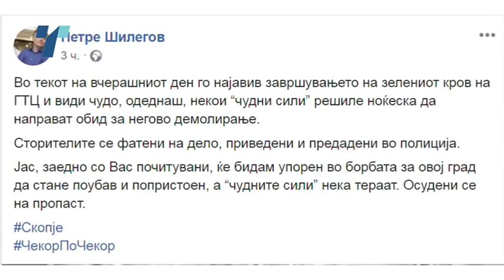Зелениот кров на ГТЦ повторно мета за демолирање